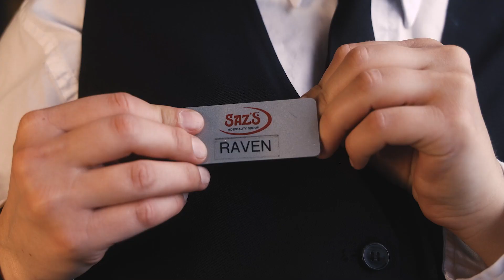Saz's: Join the Legacy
This video for Saz's "Join the Legacy" campaign was shot in a few days to emphasize their longstanding history in the hospitality industry and to show off their employment opportunities. The video was shot over multiple days at Saz's catering offices and the Jan Serr Studio and South Second event spaces.